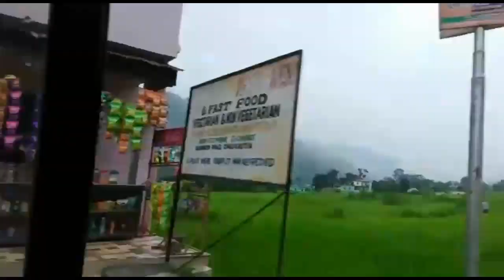vlog#50 हमारा सफर शुरू 😊😊| Indianfamily | first time veenu kai sath itna lmba trip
Thanks

Kbdhar 468